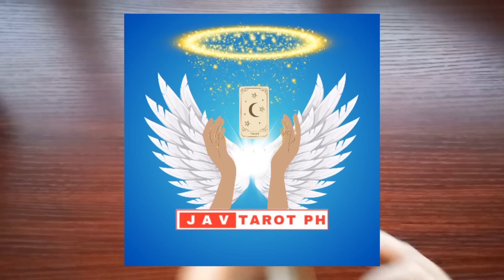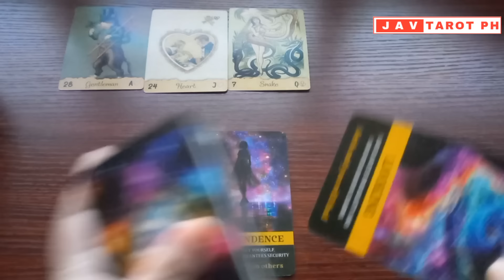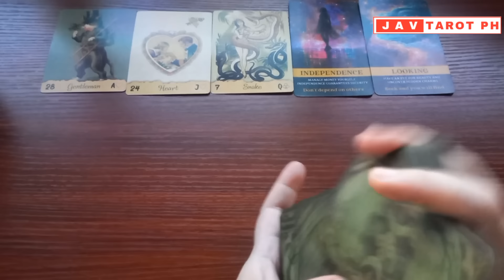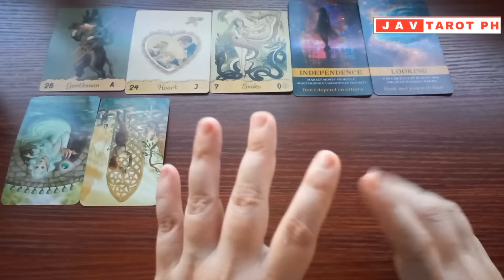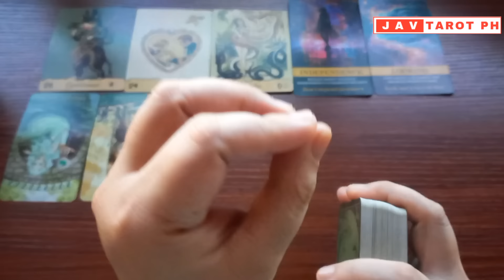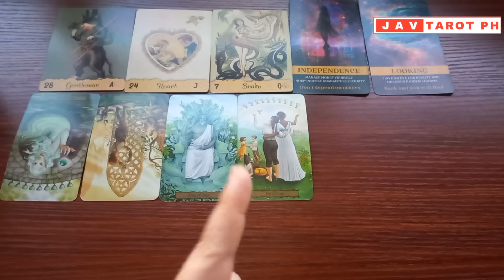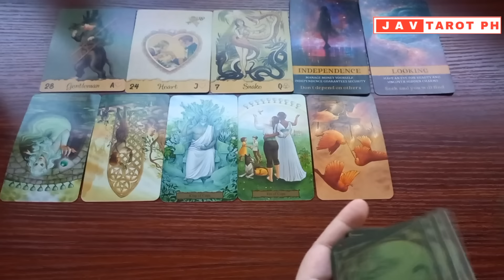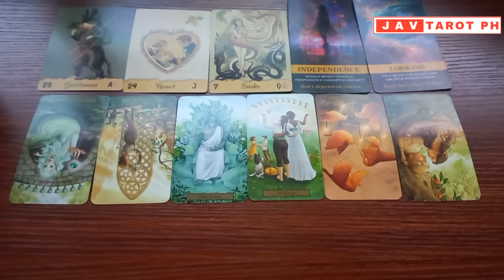GEMINI July 8 to 14, 2024 Career and Money WEEKLY GABAY Tarot Reading